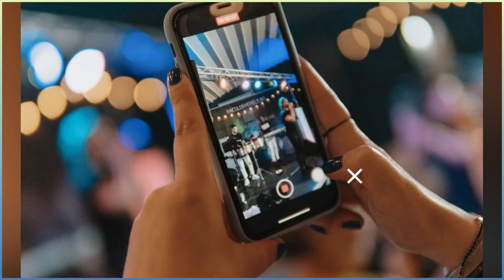Ce preț are Pepe pentru un concert în 2022. CE SUMA URIASA PERCEPE PENTRU EL SI FORMATIA SA